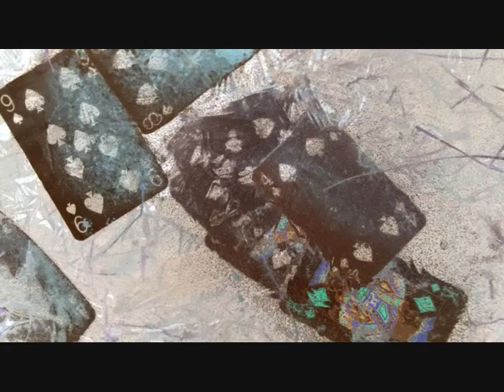Murder by Death - Queen Mab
STARFISH